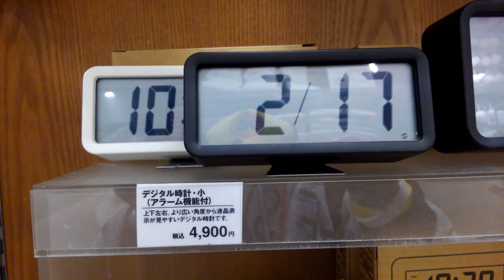デジタル時計･小 (アラーム機能付)